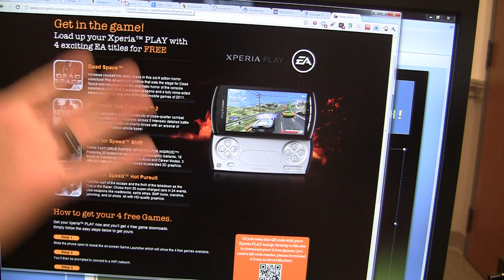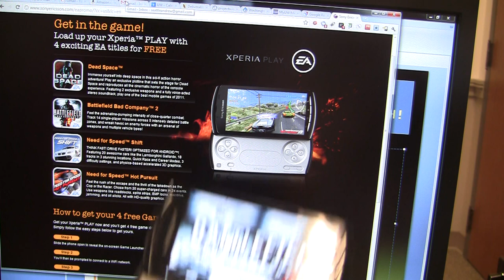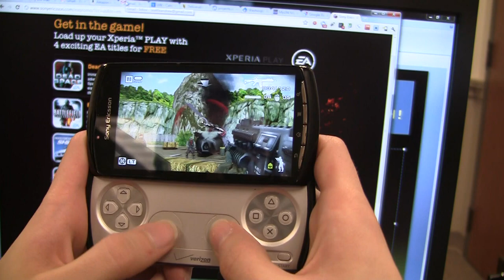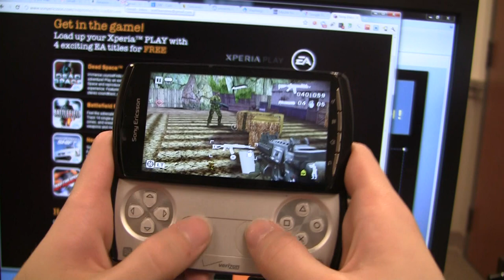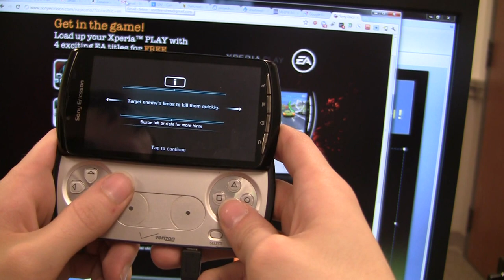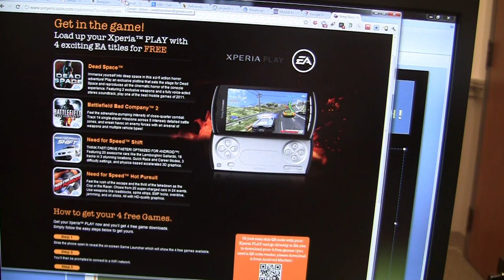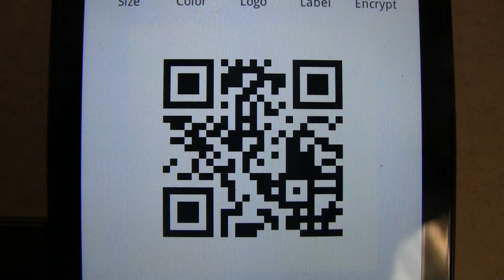[HD] Xperia Play - Dead Space & 3 More FREE GAMES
EA is currently letting Xperia Play owners download 4 popular titles for free! I cover two of them in this video, but your free to download any of them you wish. A QR code for the site will be at the end of the video!
Games in the promotion:
Battlefield Bad Company 2
Dead Space